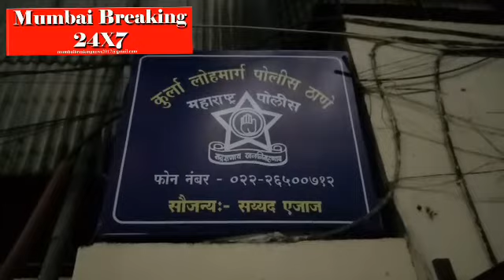विकलांग बोगी में सफर करना पड़ेगा अब भारी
विकलांग डब्बे में सफर करना पड़ेगा अब भारी

कुर्ला जी आर पी ने आयुक्त निकेत कौशिक के आदेश के तेहत एक मुहिम चला के जो यात्री विकलांग बोगी में सफर करते है उनपे सख्त करवाई करना शुरू कर दी है । जो यात्री विकलांग ना होने के कारण विकलांग बोगी में भीड़ से बचने के लोए सफर करते हैं अब उनपे कुर्ला जी आर पी के वरिष्ठ पुलिस इंस्पेक्टर महेश बलवंतराव ने खुद शिकंजा कस दिया है और एक दिन में बीस ऐसे यात्रियों को पकड़ा है जो विकलांग ना होते हुए भी विकलांग बोगी में सफर करते हैं जिससे विकलांग यात्रियों को काफी परर्शनी का सामना करना पड़ता है और ऐसे यात्रियों को दी राइट ऑफ विथ डिसेबिलिटी एक्ट 2016 के तहत 91 / 95 की सज़ा हो सकती है । lede india  आपसे विनती करता है कृपया विकलांग नही हैं तो बिकलांग बोगी में सफर न करे इससे विकलांगो को तकलीफ और परेशानी का सामना करना पड़ता है उनकी परेशानियों को समझे और विकलांग में सफर न करे

महेश बलवंतराय बाइट

आयुक्त निकेत कौशिक के आदेश के तहत करवाई की जारही है और जो यात्री विकलांग नही है और विकलांग बोगी में सफर करते हैं उन्हें अब कड़ी से कड़ी सजा हो सकती है ।